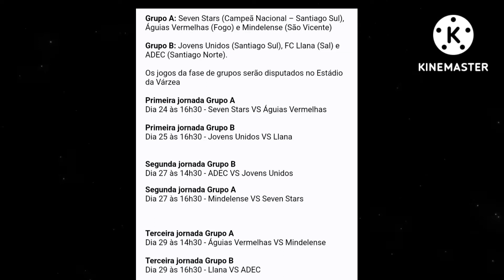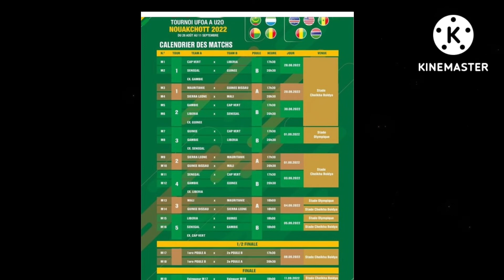JOVANE RENOVA , DELCIO NO E.AMADORA, SUB20 VENCE LIBERIA...